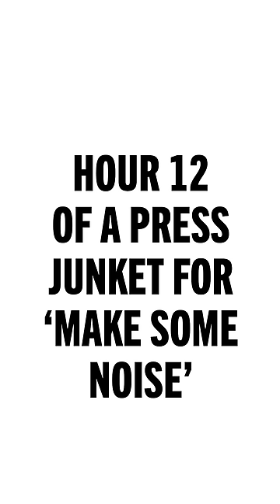Hour 12 Of A Press Junket For 'Make Some Noise'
It's time to...make...some...noooise.